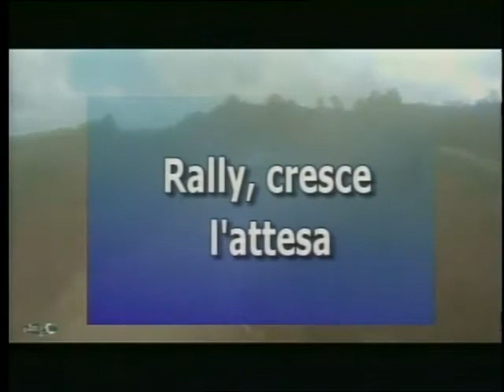tg 30 Maggio 2016